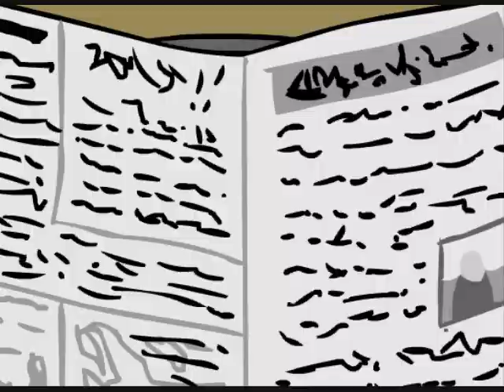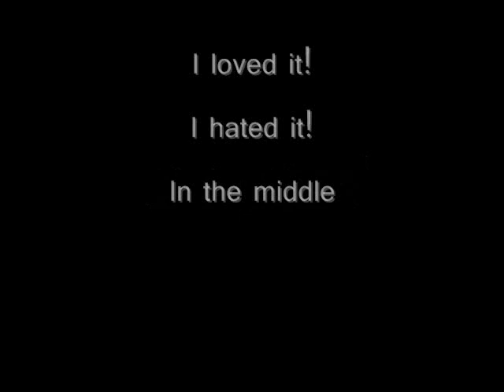NG Voters: Dad's Home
If you loved this video, click on the loved it button at the very end. There's also hated it, and in the middle. Vote today!
Song used in vid: Reefer Man
Other music from Newgrounds.com
Voting coming soon!